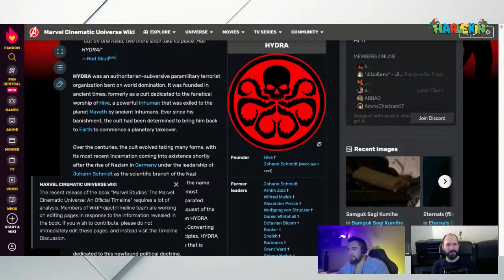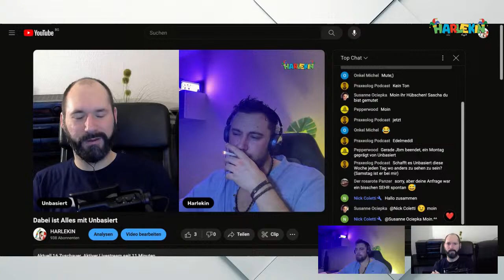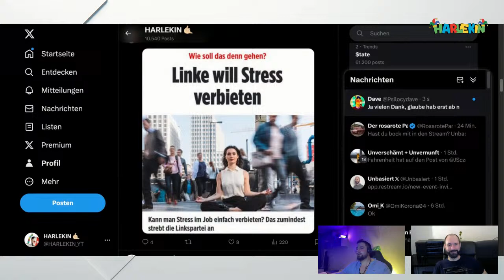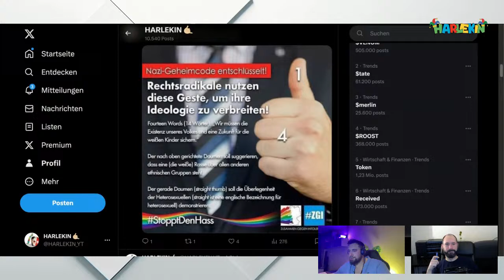Dabei ist Alles mit Unbasiert